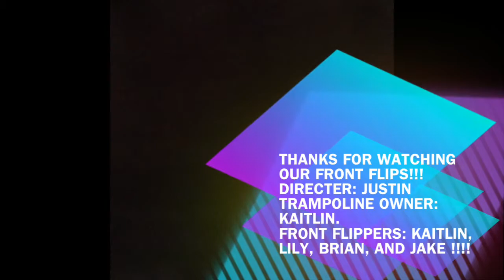Front Flippers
Front flips jumping